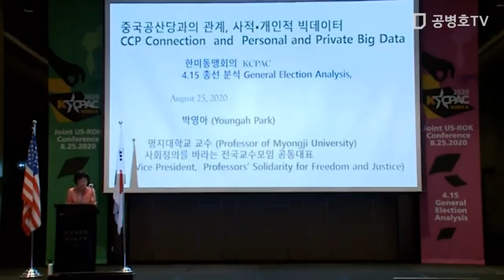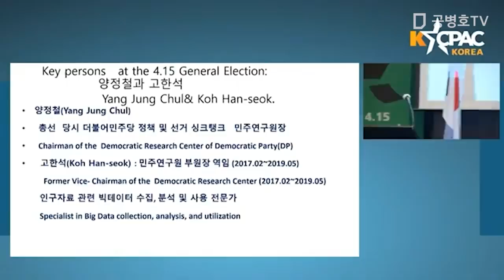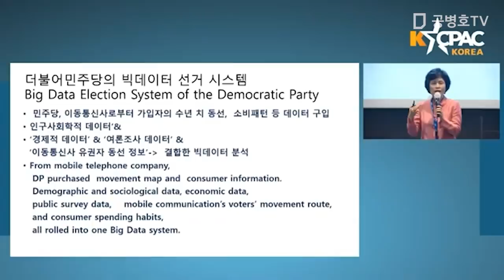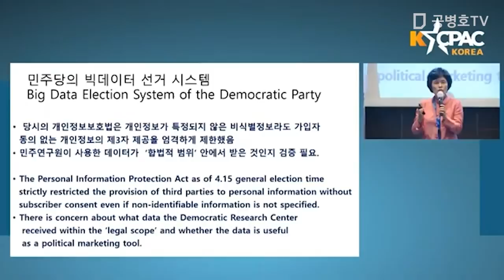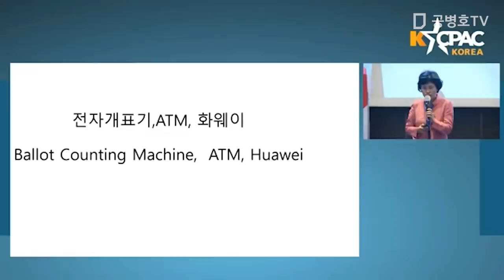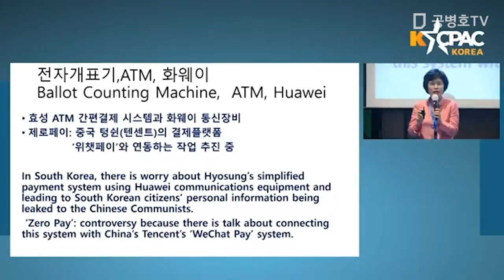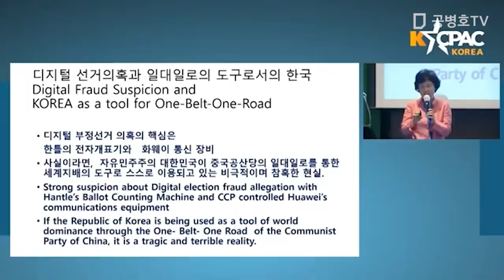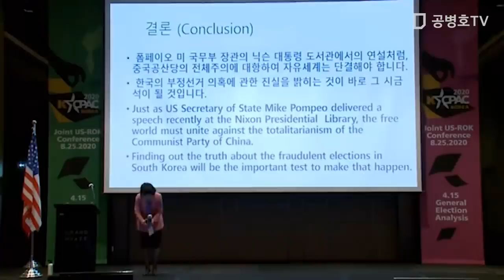빅데이터 시스템과 선거부정 / 박영아(정교모 공동대표) / KCPAC 2020 [공병호TV]